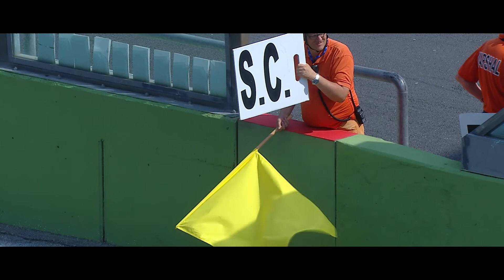SCHOLARSHIP PROGRAMME - EPISODIO 6